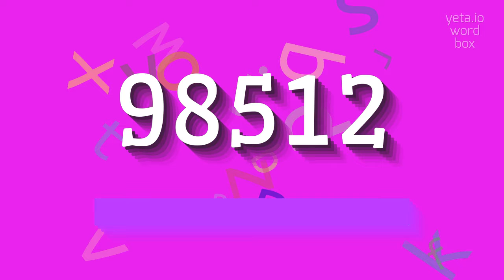98512 - HOW TO PRONOUNCE IT?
98512 - Don't mispronounce 98512 anymore in 2023

The input topic 98512 does not provide any specific context.
It appears to be a random sequence of numbers with no inherent meaning.

Pronunciation:
Since 98512 is a numerical sequence, it should be pronounced as 'ninety-eight thousand five hundred twelve'.
Alternatively, it can be pronounced as individual digits: 'nine eight five one two' or 'nine eighty-five twelve' depending on the intended usage.